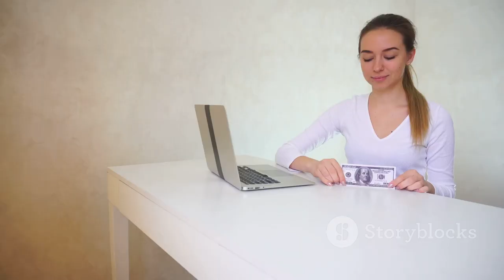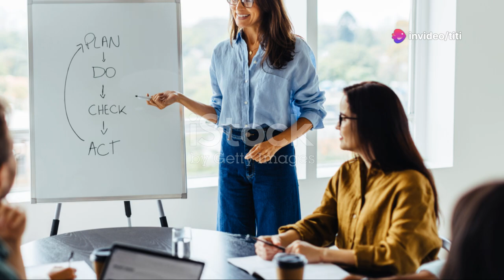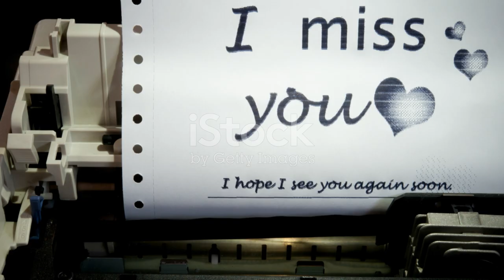The Complete Importation Business Training Course. Unlock Financial Freedom with Importation!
Discover how to start your own importation business for just ₦25,000. Learn from experts and start generating income fast!

The Complete Importation Business Training Course
"Hello, everyone! Imagine running a successful importation business right from your home. With the Complete Importation Business Training Course, this dream can become a reality. For just ₦25,000, this course offers step-by-step guidance from industry experts who have been where you are and have achieved incredible success.

Let me tell you about John, a recent graduate. He started this course with zero experience and within six months, he was importing and selling products that generated consistent profits. His life took a complete turn for the better, and he’s now financially independent.

Statistics show that over 70% of those who completed this course were able to start their own importation business within three months. The potential gains are immense compared to the low cost of this course. Think about it—just ₦25,000 to gain the knowledge that could earn you hundreds of thousands, if not more, in profits.

FAQs:
Do I need prior experience in importation?
Absolutely not! This course is designed for beginners, and it takes you through every step, from sourcing products to selling them.

How long does it take to complete the course?
The course is self-paced, but most students complete it within 2-4 weeks and can start their business shortly after.

4 Reasons You Should Invest in This Training Today!
Expert Guidance: Learn directly from industry leaders who’ve been where you are.
Actionable Steps: Get practical steps you can implement immediately to see results.
Lifetime Access: Revisit the material anytime to stay sharp.
Proven Results: Thousands have already transformed their lives with this training.
Ready to take your skills to the next level? Don’t wait—start your journey today!